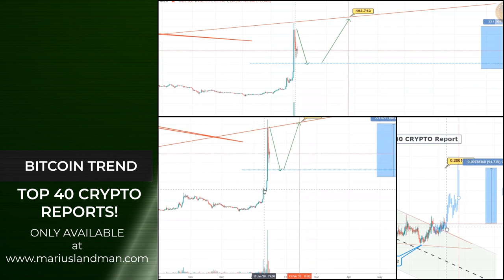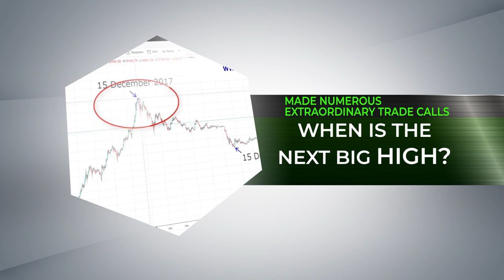Bitcoin Litecoin next high? When? How?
We provide Bitcoin Trend Analysis through an advance set of algorithm rules using patterns and cycles. Try it!